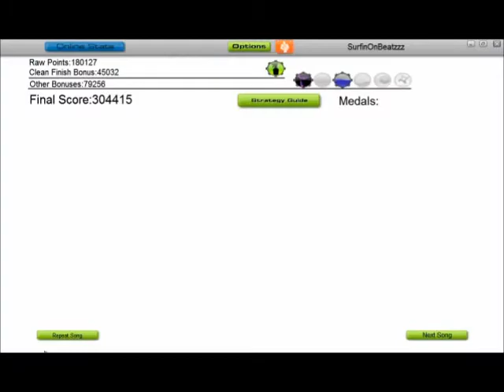AS Top 200 -- Ferry Corsten - Show Your Style